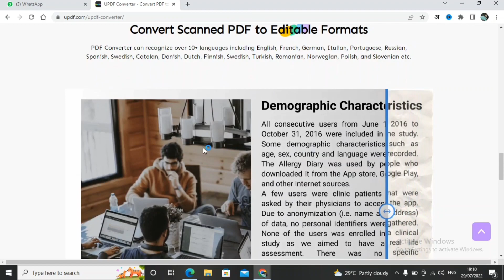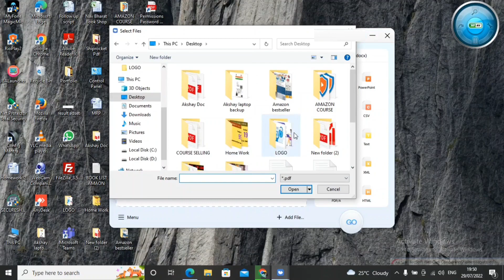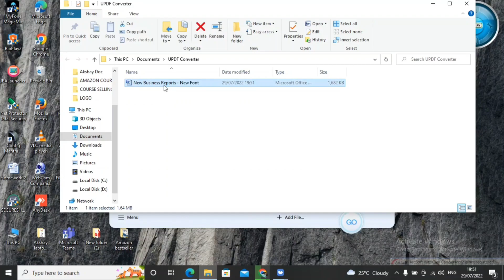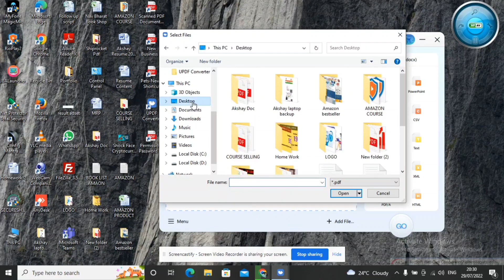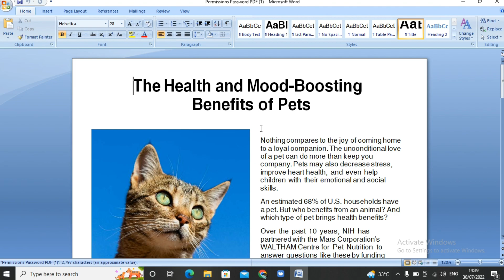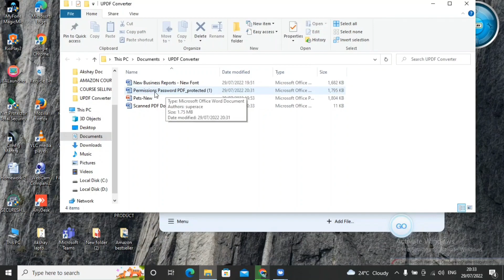The Best PDF Converter of 2022 | UPDF Converter With OCR | Free PDF Converter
UPDF Converter is the best PDF converter with fast and accurate conversion. It helps you convert PDF documents without losing the formatting and layout.
Here are the key features of UPDF Converter:
1. UPDF Converter allows you to convert PDF to Word, Excel, CSV, PowerPoint, RTE, Text, Image(PNG, JPEG, BMP, TIFF, GIF), HTML, XML, and PDF/A file formats.
2. UPDF Converter has a built-in OCR feature and it helps you convert scanned PDFs to editable formats. The OCR supports over 10 languages to ensure you get the best results.
3. UPDF Converter allows you to convert password-protected PDF documents. It will unlock the permissions password automatically and you can convert it without entering the permissions password.
4. It supports Windows and Mac versions.
Start using UPDF Converter today.